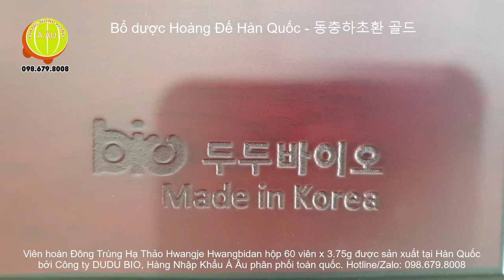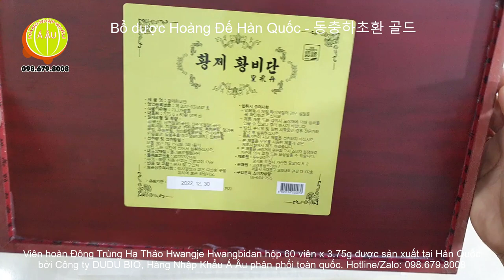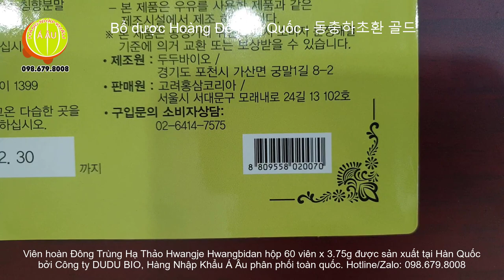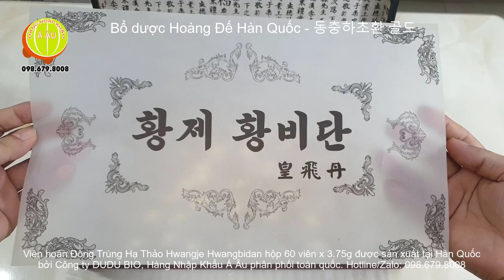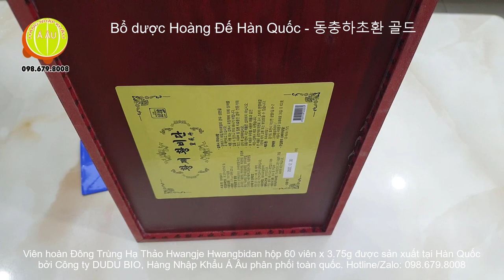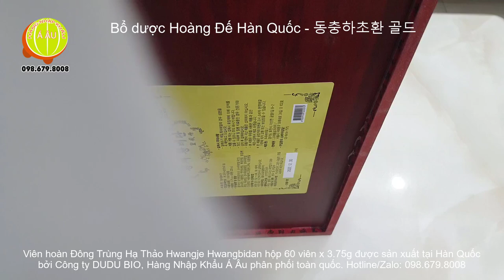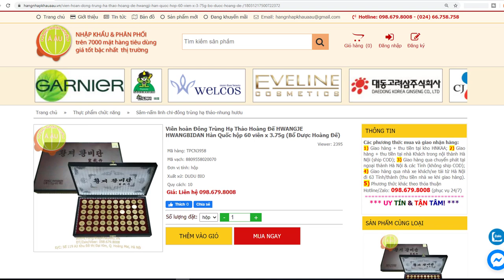Viên hoàn Đông Trùng Hạ Thảo Hàn Quốc HWANGJE I Bổ Dược Hoàng Đế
Viên hoàn Đông Trùng Hạ Thảo Hàn Quốc HWANGJE I Bổ Dược Hoàng Đế I Hàng Nhập Khẩu Á Âu
Quy cách: hộp gỗ 60 viên nang * 3,75g kèm túi giấy đựng cực đẹp, sang trọng
Xuất xứ:  DUDU BIO - Hàn Quốc.
Giới thiệu Viên hoàn Đông Trùng Hạ Thảo Hàn Quốc Hwangje Hwangbidan
Viên hoàn Đông Trùng Hạ Thảo Hàn Quốc Hwangje Hwangbidan còn được gọi là viên bổ thận, tráng dương, tăng cường sinh lực đàn ông - sản phẩm của Hàn Quốc cực kỳ quý giá cho sức khỏe.
- Viên hoàn Đông Trùng Hạ Thảo Hàn Quốc Hwangje Hwangbidan chiết xuất từ dược liệu hoàn toàn từ thiên nhiên từ các loại thảo dược quý hiếm bậc nhất Hàn Quốc, được nghiên cứu và công nhận an toàn có tác dụng rõ rệt và lâu dài, không bổ sung các thành phần nhân tạo (chất tiền hóc môn sinh dục hay chất kích thích)
- Viên hoàn Đông Trùng Hạ Thảo Hàn Quốc Hwangje Hwangbidan là sự kết hợp giữa y học cổ truyền Châu Á và các thành tựu nghiên cứu khoa học giúp tăng cường sức khỏe cũng như cải thiện khả năng tình dục của nam giới.
Thành phần Viên hoàn Đông Trùng Hạ Thảo Hàn Quốc Hwangje Hwangbidan
Các thành phần chính: Đông trùng hạ thảo; Nhung hươu; Sâm núi; Câu kỷ tử; Nhục thung dung, dâm dương hoắc và một số thuốc thảo dược quý hiếm khác...Các nghiên cứu y học và dược học đã chứng minh được các tác dụng sau đây của bổ thận, tráng dương, tăng cường sinh lực đàn ông:
- Viên hoàn Đông Trùng Hạ Thảo Hàn Quốc Hwangje Hwangbidan chống lại tác dụng xấu của các tân dược đối với thận, thí dụ đối với độc tính của Cephalosporin A.
- Viên hoàn Đông Trùng Hạ Thảo Hàn Quốc Hwangje Hwangbidan giúp bảo vệ thận trong trường hợp gặp tổn thương do thiếu máu.
- Viên hoàn Đông Trùng Hạ Thảo Hàn Quốc Hwangje Hwangbidan chống lại sự suy thoái của thận, xúc tiến việc tái sinh và phục hồi các tế bào tiểu quản ở thận.
- Viên hoàn Đông Trùng Hạ Thảo Hàn Quốc Hwangje Hwangbidan làm hạ huyết áp ở người cao huyết áp.
- Viên hoàn Đông Trùng Hạ Thảo Hàn Quốc Hwangje Hwangbidan giúp chống lại hiện tượng thiếu máu ở cơ tim.
- Viên hoàn Đông Trùng Hạ Thảo Hàn Quốc Hwangje Hwangbidan giữ ổn định nhịp đập của tim.
- Viên hoàn Đông Trùng Hạ Thảo Hàn Quốc Hwangje Hwangbidan giúp tăng cường năng lực thực bào của các tế bào miễn dịch.
- Viên hoàn Đông Trùng Hạ Thảo Hàn Quốc Hwangje Hwangbidan giúp tăng cường tác dụng của nội tiết tố tuyến thượng thận và làm trương nở các nhánh khí quản.
- Viên hoàn Đông Trùng Hạ Thảo Hàn Quốc Hwangje Hwangbidan tăng cường dịch tiết trong khí quản và trừ đờm.
- Viên hoàn Đông Trùng Hạ Thảo Hàn Quốc Hwangje Hwangbidan có khả năng đặc biệt chống gốc tự do, làm chậm quá trình lão hoá của cơ thể, hạn chế bệnh tật của tuổi già.
- Viên hoàn Đông Trùng Hạ Thảo Hàn Quốc Hwangje Hwangbidan nâng cao năng lực chống ung thư của cơ thể.
- Chống lại tình trạng thiếu oxygen của cơ thể, tăng cường tác dụng lưu thông máu trong cơ thể.
- Viên hoàn Đông Trùng Hạ Thảo Hàn Quốc Hwangje Hwangbidan giúp an thần, trấn tĩnh thần kinh,tăng cường điều tiết nồng độ đường trong máu.
- Làm giảm cholesterol trong máu và chống xơ vữa động mạch là tác dụng tuyệt vời của Viên hoàn Đông Trùng Hạ Thảo Hàn Quốc Hwangje Hwangbidan
- Viên hoàn Đông Trùng Hạ Thảo Hàn Quốc Hwangje Hwangbidan giúp tăng cường chức năng tiêu hoá và hấp thu các chất dinh dưỡng.
- Kháng viêm và tiêu viêm, ức chế vi sinh vật có hại, kể cả vi khuẩn lao.
- Viên hoàn Đông Trùng Hạ Thảo Hàn Quốc Hwangje Hwangbidan có tác dụng cường dương và chống liệt dương. Hỗ trợ điều trị hiệu quả bệnh yếu sinh lý, liệt dương và vô sinh. Với hàng trăm tác dụng tuyệt vời đối với cơ thể đặc biệt là đàn ông nên Viên hoàn Đông Trùng Hạ Thảo Hàn Quốc Hwangje Hwangbidan được gọi với tên trìu mến là BỔ DƯỢC HOÀNG ĐẾ - nghĩa là Vua của các loại thuốc bổ
Hướng dẫn sử dụng Viên hoàn Đông Trùng Hạ Thảo Hàn Quốc Hwangje Hwangbidan
- Mỗi ngày dùng 1 viên sau bữa ăn tối.
Xin xem thêm:
Link web Viên hoàn Đông Trùng Hạ Thảo Hàn Quốc Gyeongju hộp 60 viên:
Link web Viên hoàn Đông Trùng Hạ Thảo Hàn Quốc Kanghwa hộp 60 viên:
Link web Viên hoàn Đông Trùng Hạ Thảo Hàn Quốc Gyoungju hộp 30 viên: